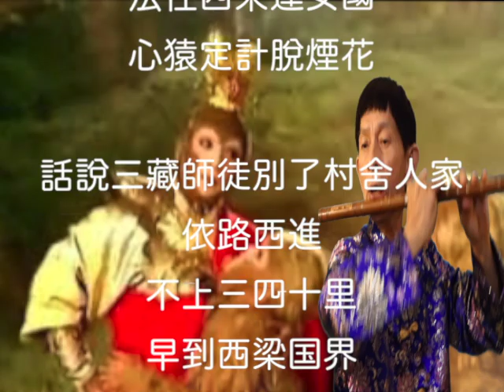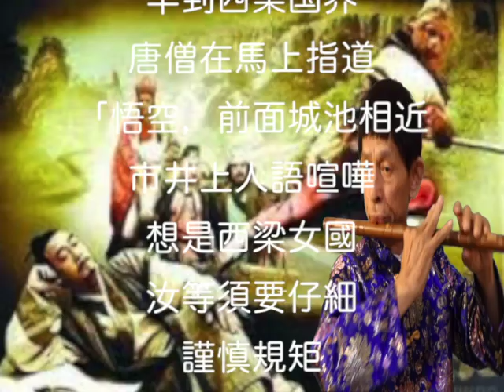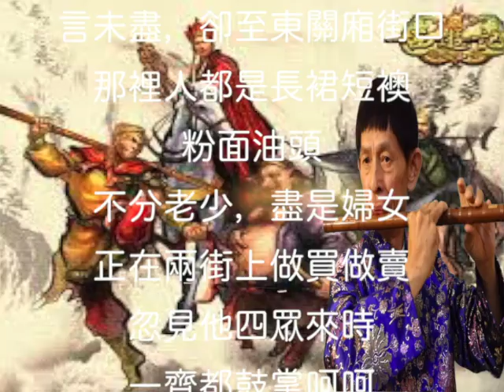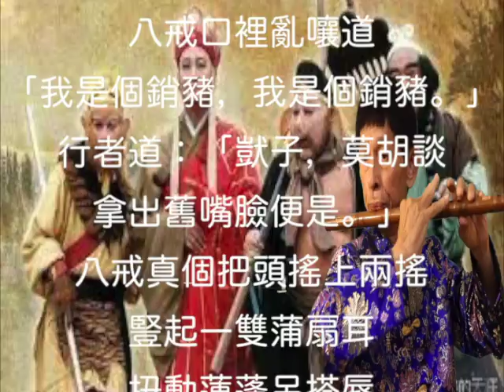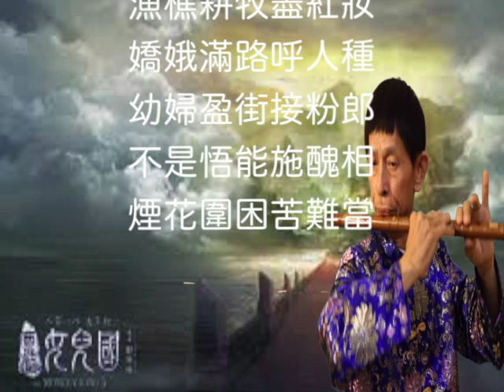女兒情《西游记》插曲。笛子演奏陳亮君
《西遊記》成書于於6世紀明朝中葉，自問世以來在中國及世界各地廣為流傳，被翻譯成多種語言。
第五十四回 法性西來逢女國 心猿定計脫煙花